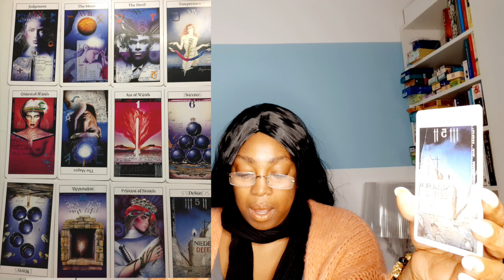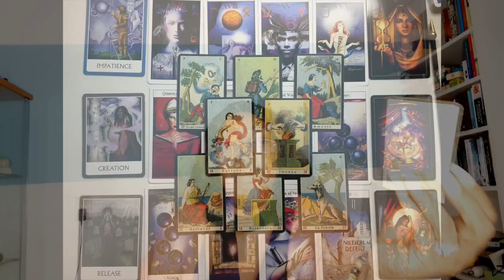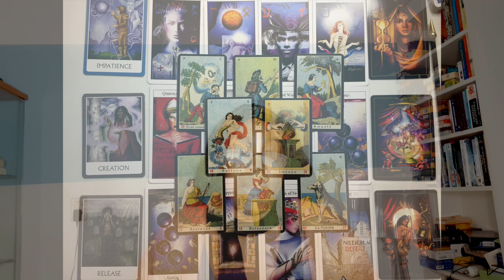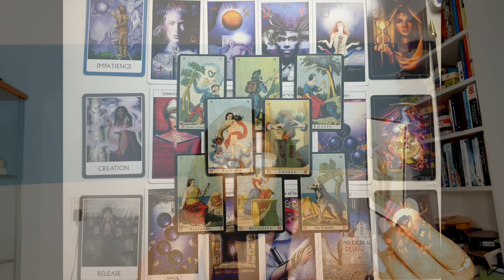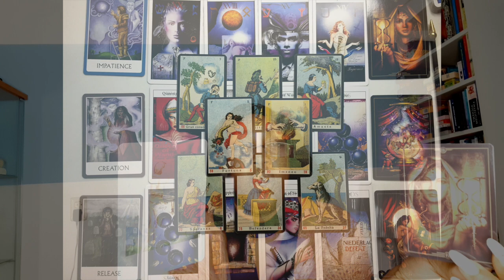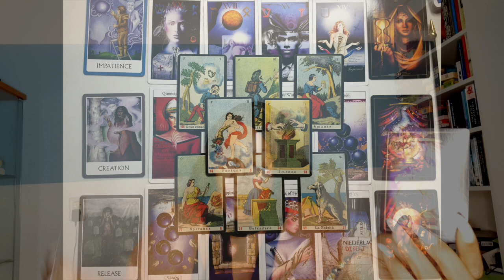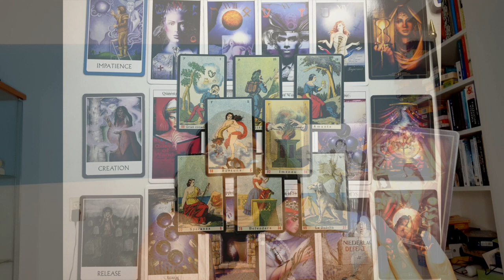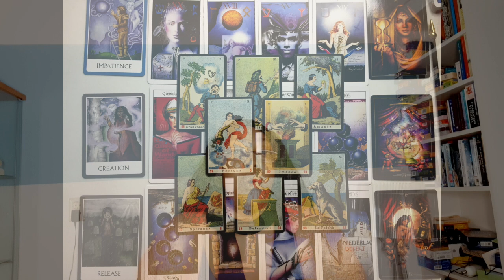♍️VIRGO MAY 2021 TAROT READING 💝FABULOUS! 💫Accomplishment💖 MONTHLY PSYCHIC HOROSCOPE READING🙏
Kathye